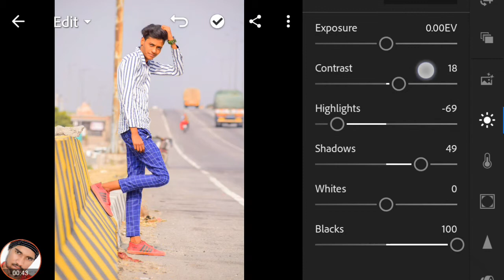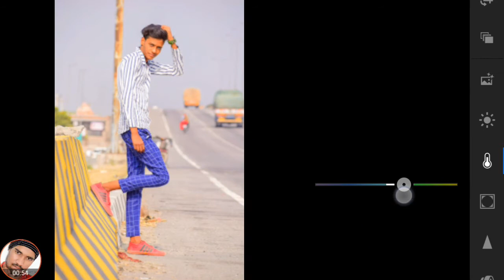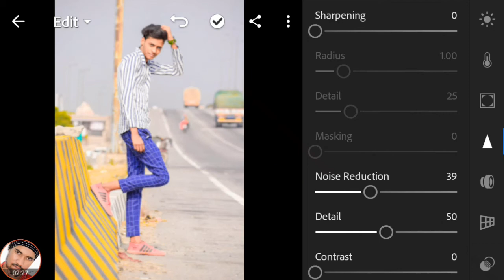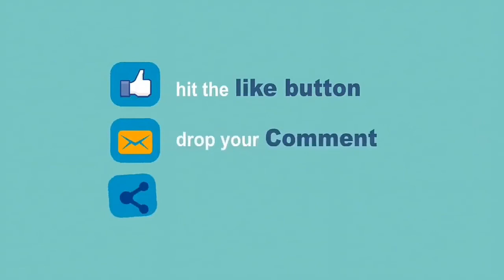New lightroom editing 2020 | New lightroom photo editing 2020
APP. GO TO PLAY STORE AND SEARCH

1 .. PICSART
2. Lightroom
3 ..Snapseed

GARVESH SANKHALA

new lightroom editing 2020,
new lightroom photo editing best photo editing in lightroom new 2020,
new lightroom presets 2020,
new lightroom photo editing tricks 2020,
new lightroom update,
editing

The gs,
new lightroom update,
Life, picsart, editz, photography, Lightroom, new 2020,